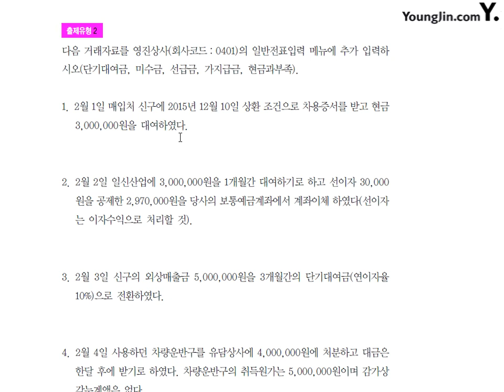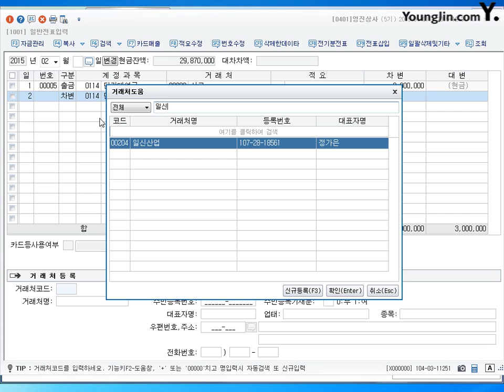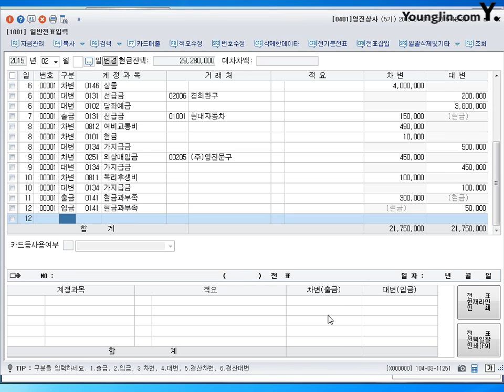제26강 일반전표입력 당좌자산#2